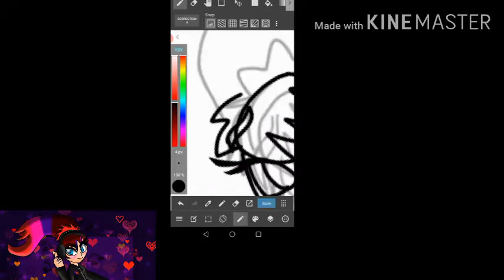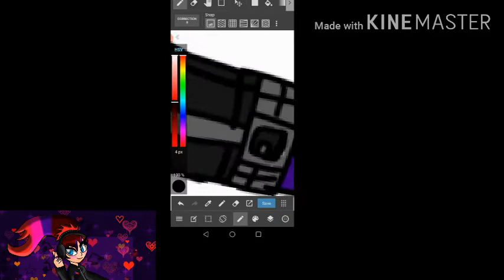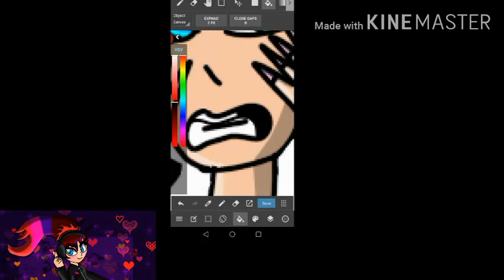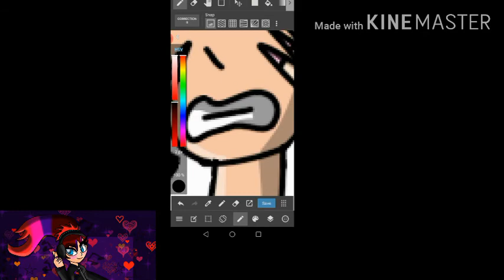Too nervous and excited Speedpaint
Im too nervous and excited these games and they coming next year but i can wait.
Song: FELT Lost In my way